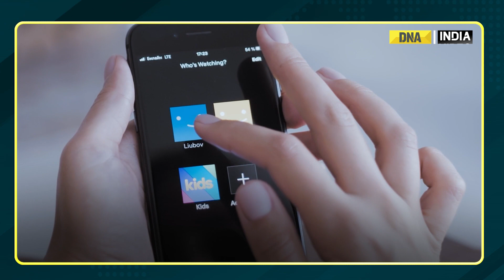Netflix loses nearly 1 million subscribers but stays positive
Netflix is losing subscribers for the second quarter in a row. Streaming giant battles fierce competition and plateauing demand. But hopes for the better next quarters.